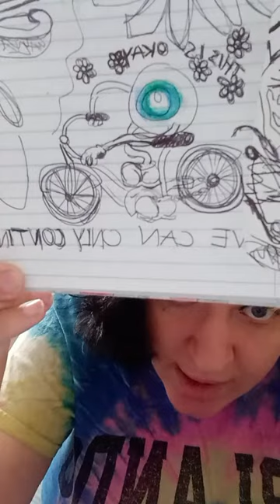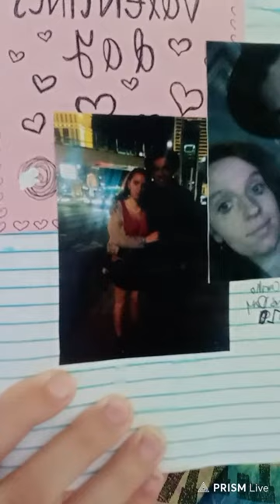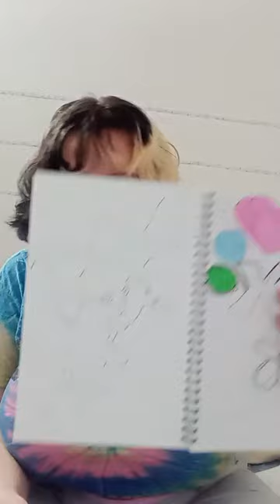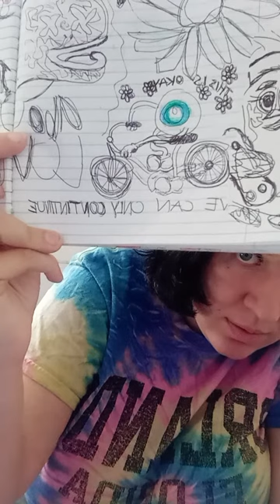LIVE Stupendous 🏠😃👑vlog time